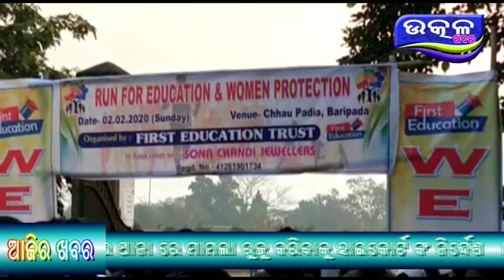gana douda - Ajira Odisha Utkal Khabara